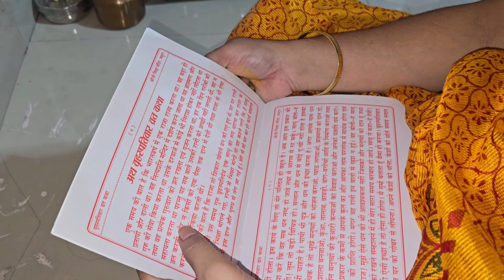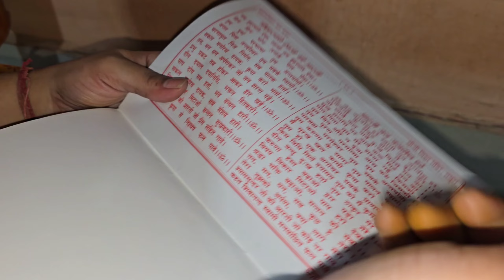Thursday fast routine what I eat on my Thursday fast daily vlogs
गुरुवार व्रत की दिनचर्या